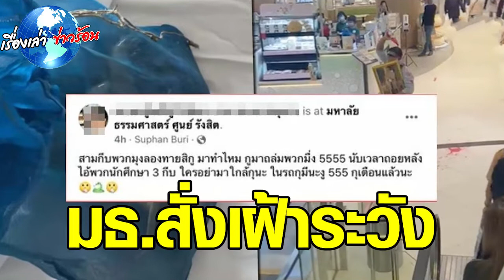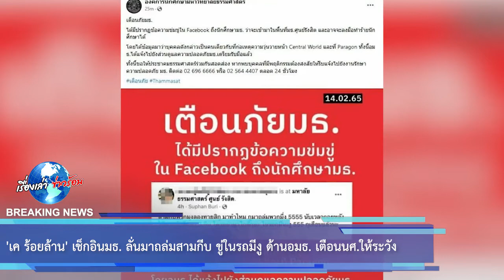“เค ร้อยล้าน” เช็กอินมธ. ลั่นมาถล่มสามกีบ ขู่ในรถมีงู ด้านอมธ. เตือนนศ.ให้ระวัง